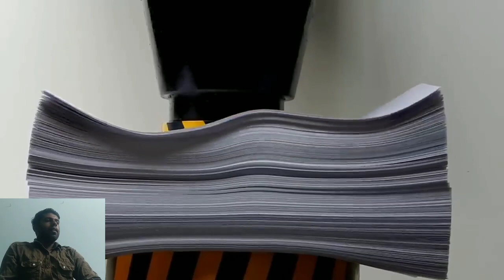Amazing Home Science Experiments || @CrazyXYZ @MRINDIANHACKER @asianexperiments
experiment video dilraj,
diwali experiment video,
drone experiment video,
danger experiment video,
dilraj experiment video

video credit